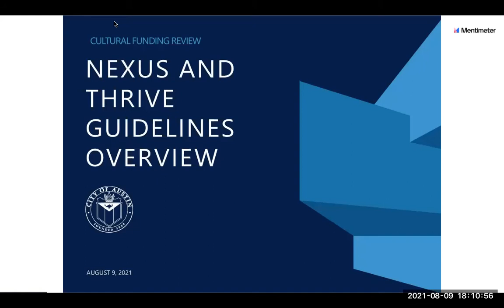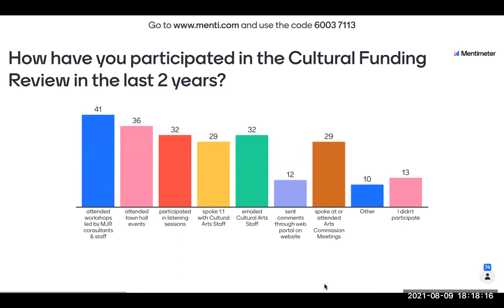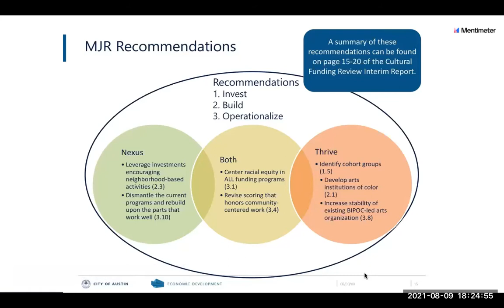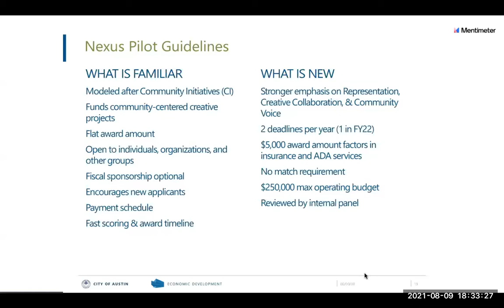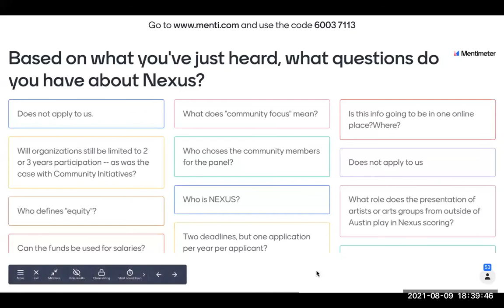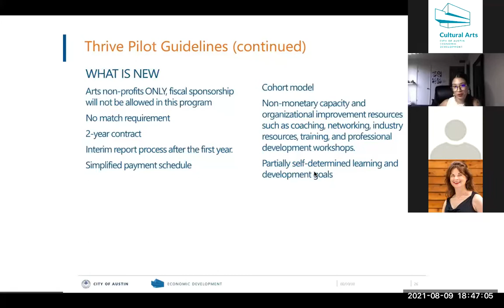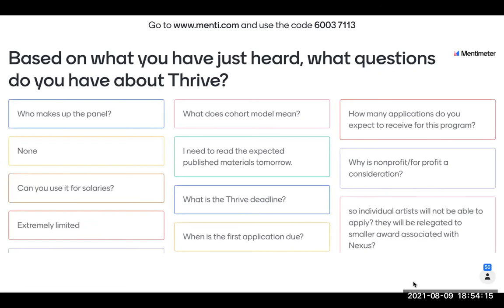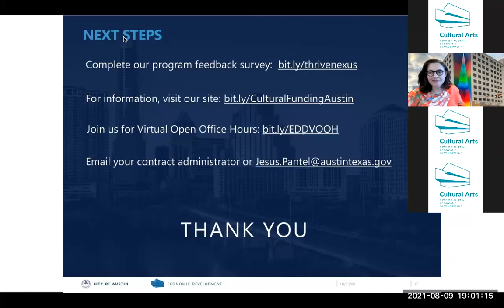Cultural Funding: Draft Guidelines Release for Thrive and Nexus Pilot Programs – August 9, 2021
Cultural Arts Funding staff introduces draft guidelines and scoring rubrics for the new Fiscal Year 2022 funding programs and scoring rubrics. The meeting occurred on August 9, 2021.

For creative industry opportunities and funding, follow @CityofAustinArts on Facebook and Instagram.

For Economic Development Department news and business resources, follow @AustinEconDev on Facebook and Twitter.